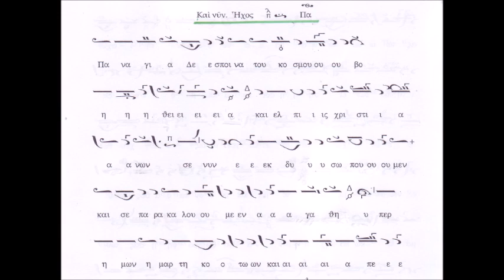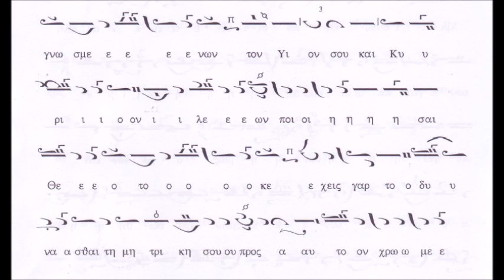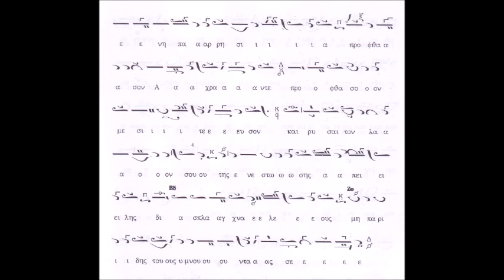Αγίου Δημητρίου Και νυν του Εσπερινού (Λάμπρου)